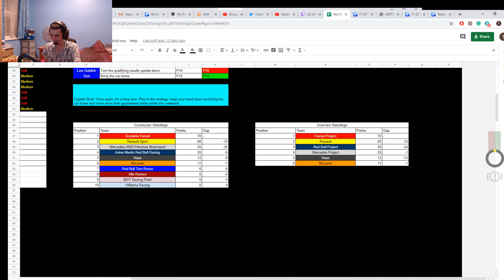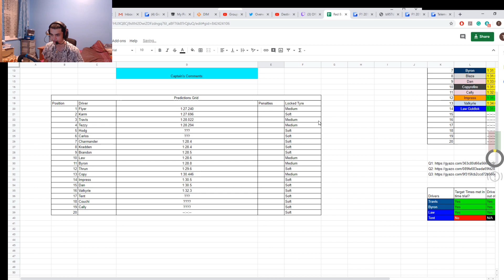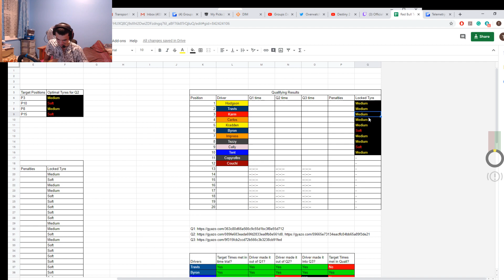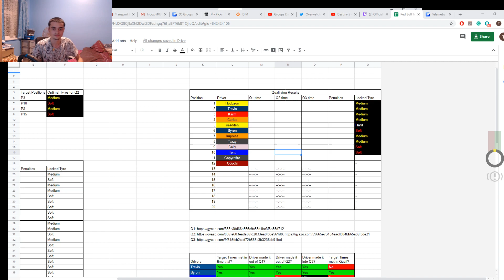F1 VL Season 2: China Qualifying